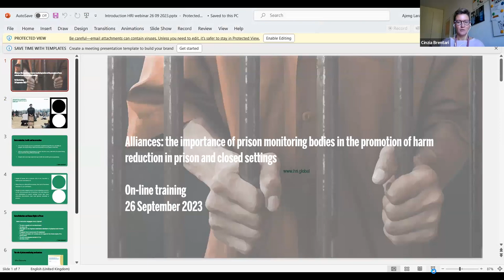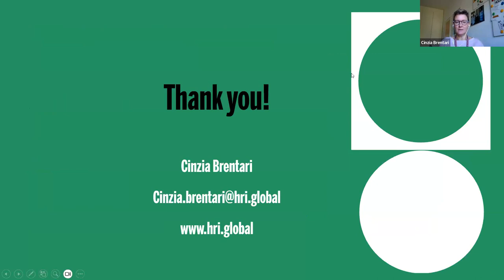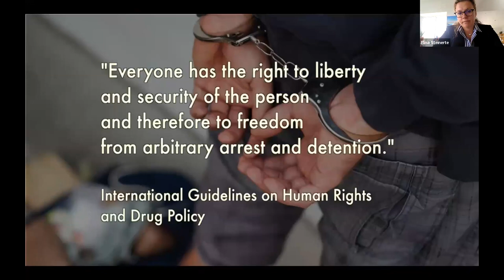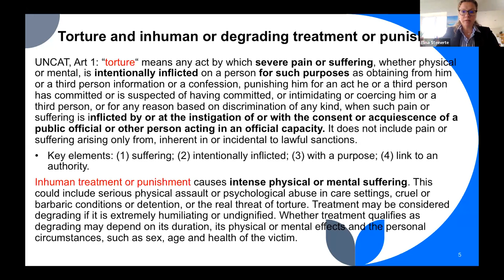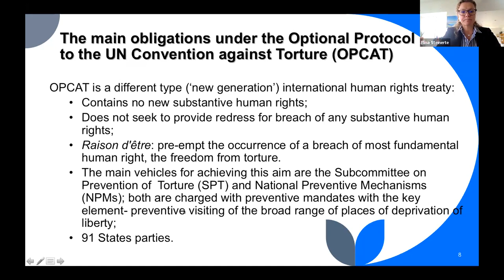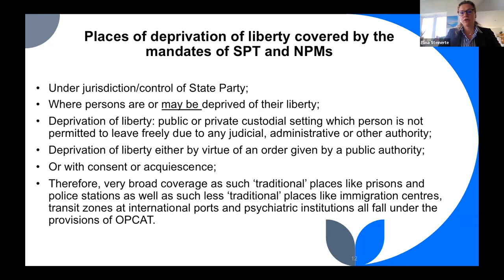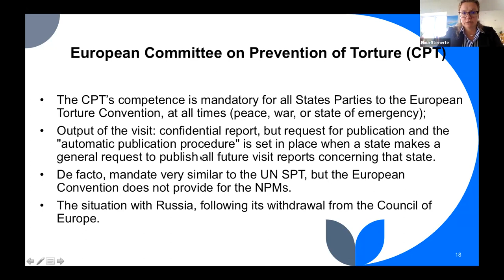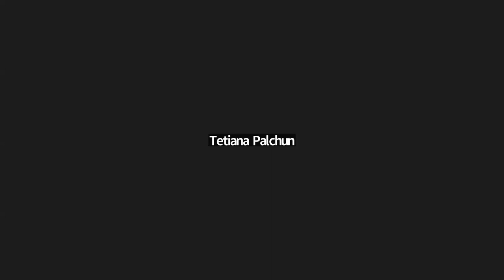Training on Prison Monitoring Bodies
This training by Harm Reduction International aims to provide basic information on the structure, mandate and working methods of prison monitoring bodies in the framework of the CPT and SPT settings. Specific attention will be devoted to the set-up and peculiarities of national prison monitoring bodies, which can vary country to country, with a view to providing suggestions to lawyers, advocates, professionals and peers involved in harm reduction on how to relate and potentially engage with prison monitoring bodies.

Speakers:

Dr. Elina Steinerte, Member of the UN Subcomittee on Prevention of Torture

Andreea Lachsz, ACT National Preventive Mechanism Coordination Director, Australia